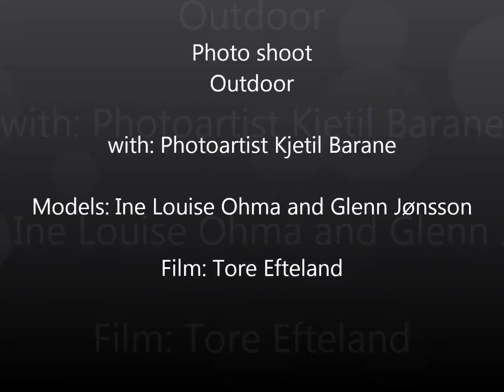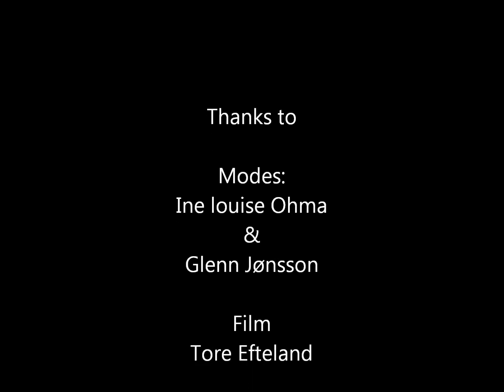Outdoor photoshoot! sommer 2013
Kjetil Barane at work. Film shoot with quadcopter In Norwegian forest.
Shooting at lacation.